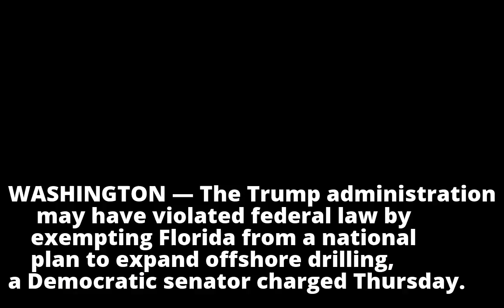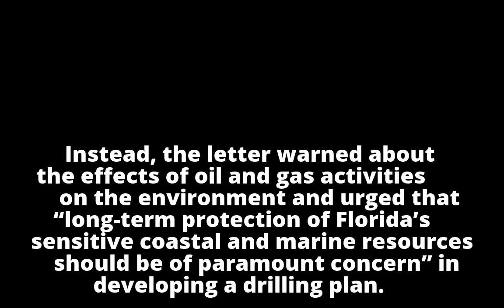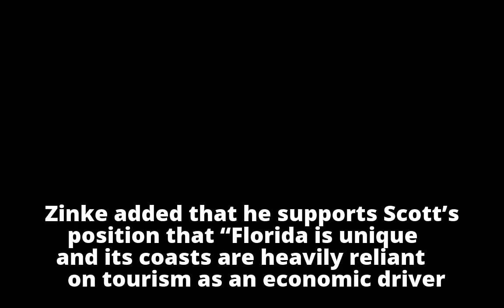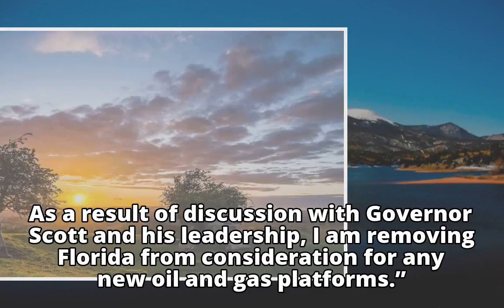Senator: Florida drilling exemption may be illegal